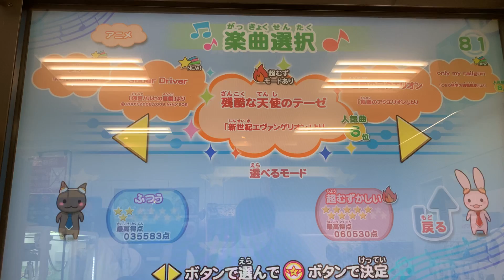【ミュージックガンガン！】残酷な天使のテーゼ(超むずかしい)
Music Info
Title:残酷な天使のテーゼ
Artist:原曲:高橋洋子「新世紀エヴァンゲリオン」より
Mode:超むずかしい★★★★★★★★★
BPM:80-129
Markers:149
Time:1:27
Music Category:アニメ
Music Genre:EVANGELION